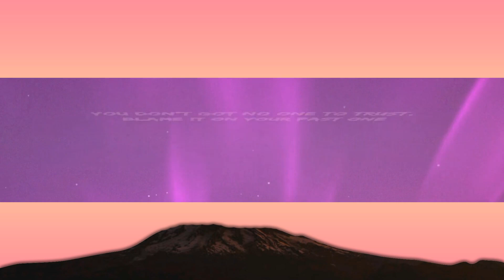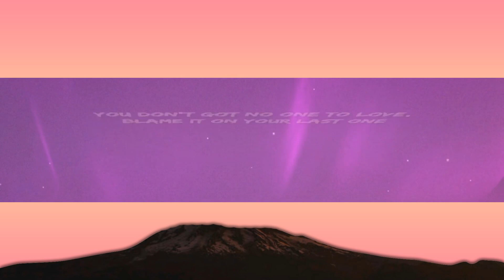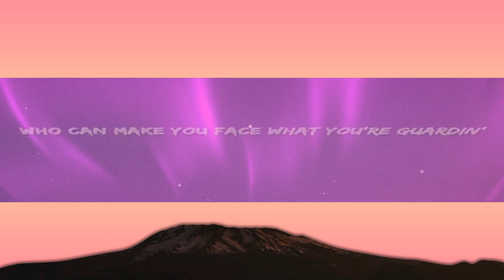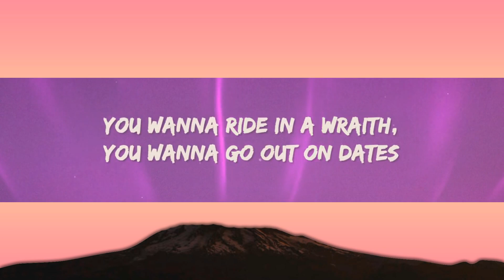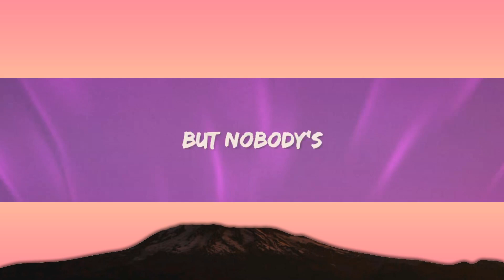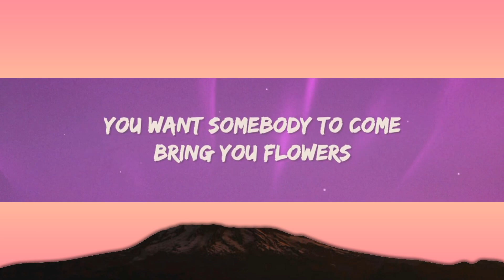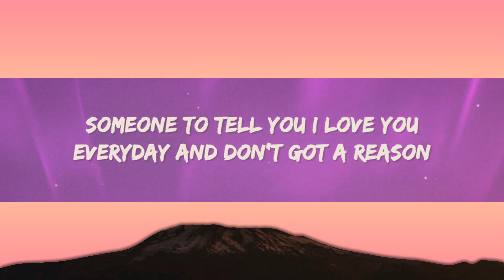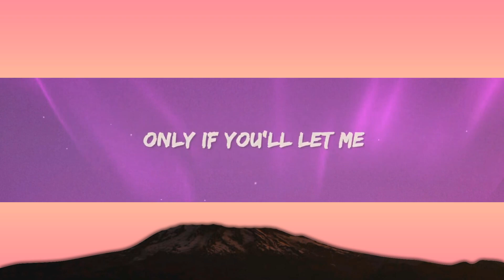1 Hour | Toosii - Favorite Song Remix (Lyrics) Ft. Khalid | Popular Songs 2023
1 Hour |  Toosii - Favorite Song Remix (Lyrics) Ft. Khalid | Popular Songs 2023
1 Hour |  Toosii - Favorite Song Remix (Lyrics) Ft. Khalid | Popular Songs 2023
1 Hour |  Toosii - Favorite Song Remix (Lyrics) Ft. Khalid | Popular Songs 2023
Toosi - Favorite Song Remix Lyrics by Rap Samurai

🎵 Lyrics: Toosi & Khalid - Favorite Song
[Intro: Tatiana Manaois, Khalid & Toosii]
But nobody's
Hmm-mmm
Be somebody
Mhm-mhm
Yeah

I see you're lookin' for someonе to scoop you right off of your feet
You want somеbody to come bring you flowers
Someone to tell you, "I yêu you" everyday and don't got a reason

[Chorus: Toosii, Khalid, Toosii & Khalid]
I say, "You look good without no make-up (Ooh, yeah)
No lashes, even better when you wake up" (Yeah, yeah, yeah, yeah, yeah, yeah)

You don't got no one to trust (No)
Blame it on your past one
You don't got no one to yêu (No)
Blame it on your last one
Yeah, you the hardest in LA, you know
Now you're right back where you started
And it hit me the most
'Cause I care for you and that's how it goes

[Pre-Chorus: Khalid]
So I can yêu you regardless
Only if you let it
[Chorus